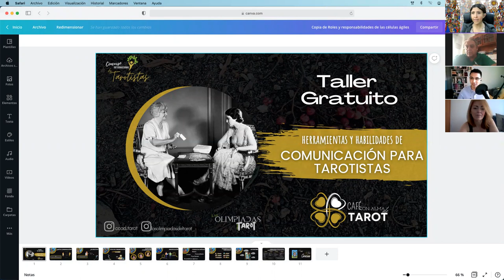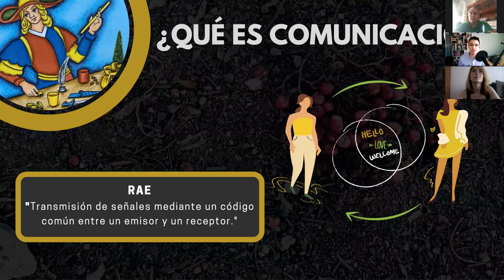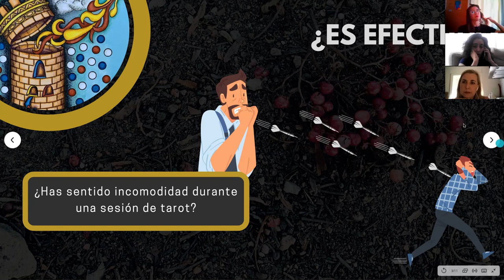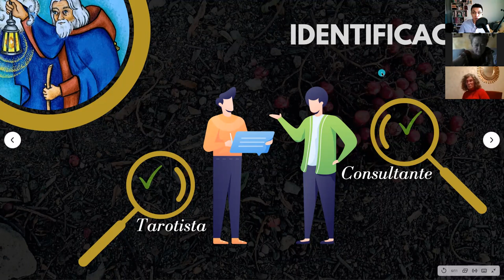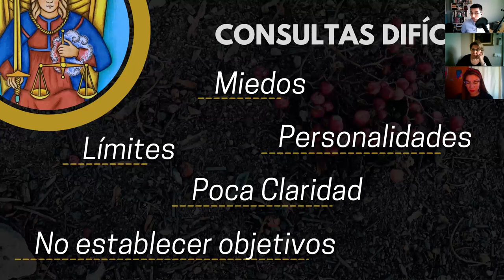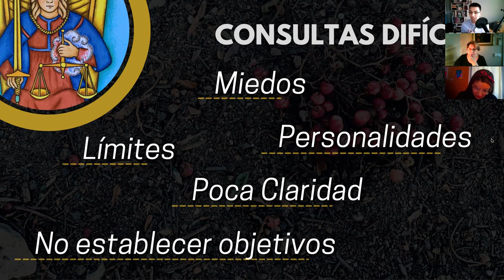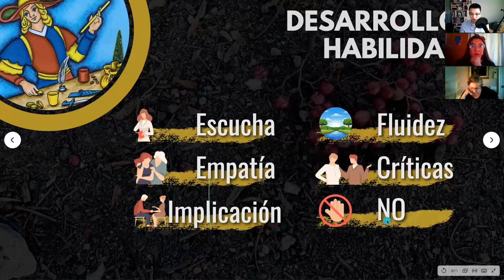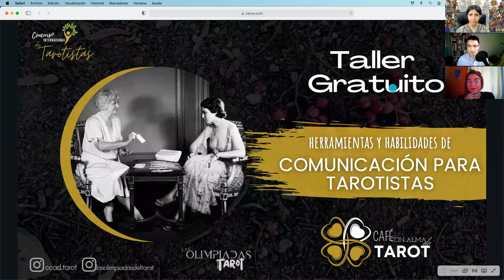Herramientas de Comunicación para Tarotistas con Andres Maldonado